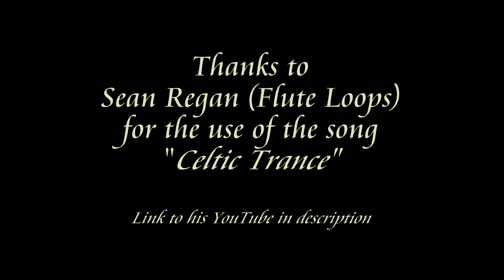Boreal Paddle in the Canadian Bush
A solitary morning Boreal paddle in the Canadian bush.  Enjoy the solitude and pleasant music by Sean Regan (Flute Loops) who generously provided his original music "Celtic Trance" for the use in this video.

"Celtic Trance" used by permission by Sean Regan (Flute Loops)
Please visit his YouTube Channel and support him @
 Thanks Sean!